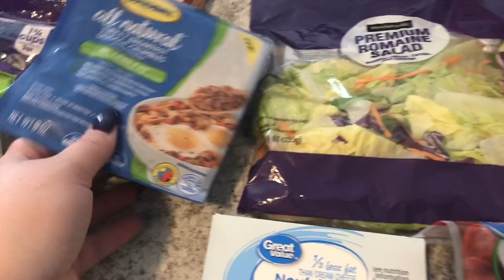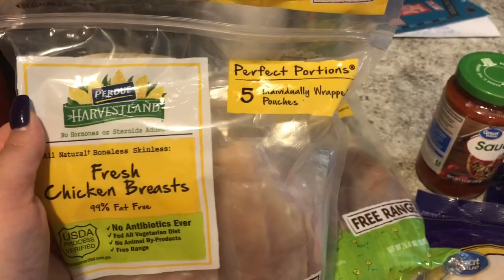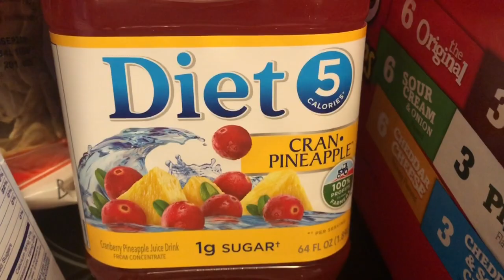A Typical Weekday Evening | Plus Grocery Haul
So many of you asked what I do after I get off work, so I thought i'd share an evening in my life.  Brace yourselves...very exciting things are coming!

Main Instagram @lalas_land731
Weight loss Instagram: @lalasweightlossjrny